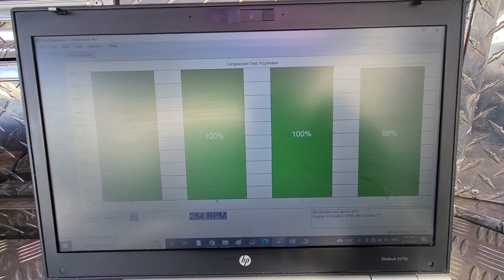comprehensive pre purchase vehicle inspection Auckland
Attention Sue